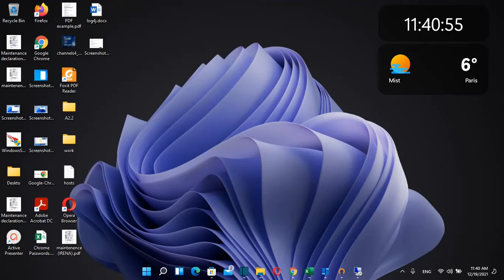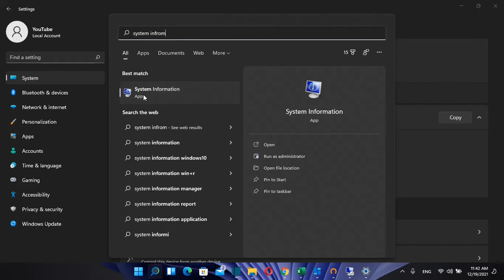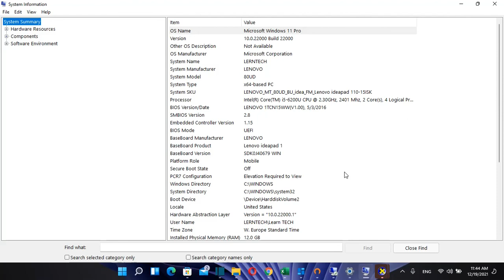How to Check Computer Specifications on Windows 11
find windows 11 system specs,
computer specifications ,
pc specs,
how to check computer specs windows 11,
check computer specification,
how to see computer specifications on windows 11,
how to see system specifications on windows 11,
check computer specs,
how to check computer specification¸
how to check my laptop specs
how to see your computer specs
what are my computer specs
how to find my computer specs
how to find your pc specs
how to find my pc specs
how to see my computer specs
how to find your computer specs
how to view computer specs
how to find specs on windows 11
how to see device specifications on windows 11
how to find computer specs on windows 11
check pc specs from system properties
check pc specs from settings
check computer specs using cmd
check computer specs using system information
check computer specs using powershell,